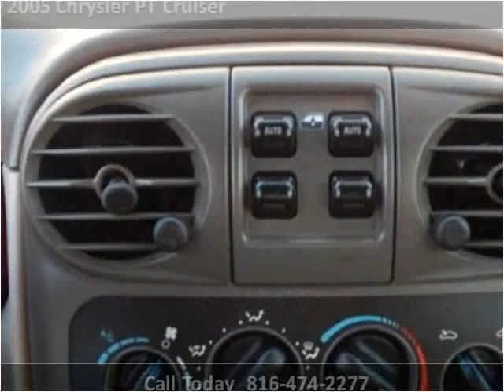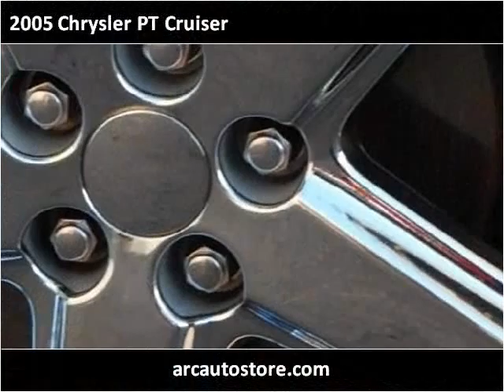2005 Chrysler PT Cruiser Used Cars North Kansas City MO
This 2005 Chrysler PT Cruiser is available from ARC Auto Store.